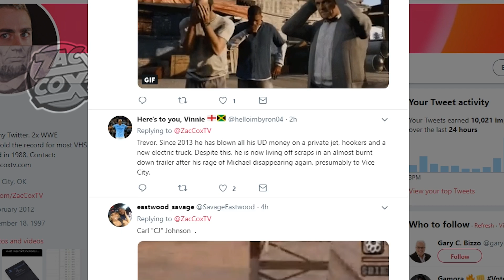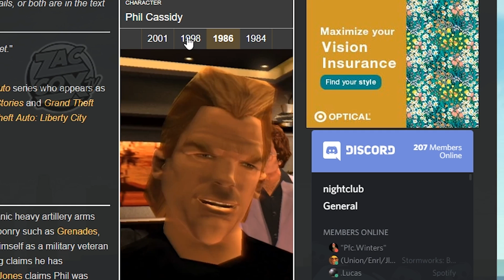5 POSSIBLE GTA 6 Characters.... PLEASE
5 POSSIBLE GTA 6 Characters... That Need to Return in GTA 6.
These Characters MIGHT Return in GTA 6 (GTA 6 Characters)

Today we are going to be speculating a bit and taking a look at some POSSIBLE GTA 6 Characters! While we are discussing GTA VI Characters, we are not however talking about the GTA 6 protagonist... Although it would be cool to see multiple protagonists in GTA 6 alongside a GTA 6 Female Protagonist... What I did for this video was take 5 very probable characters from past Grand Theft Auto games that have a HIGH chance of returning in GTA 6 and becoming a GTA 6 character!